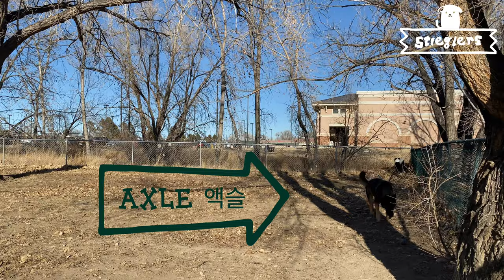스티글러네 댕댕쓰 도그파크 도장깨기! GSD and Border Collie hit the dog park!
액슬과 알치 오랜만에 도그 파크 갔어요
아주 아주 신난 하루!

- 오프 리쉬 가능한 공원 -

Axle(GSD) and Archie had fun in the dog park!